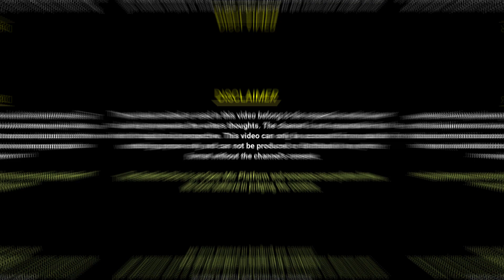Tumhe Is Baat Ka Andaja Nahi Hai | Colonel Yadav Poetry | The Realistic Dice Poetry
Title - Tumhe Is Baat Ka Andaja Nahi Hai | Colonel Yadav Poetry | The Realistic Dice Poetry